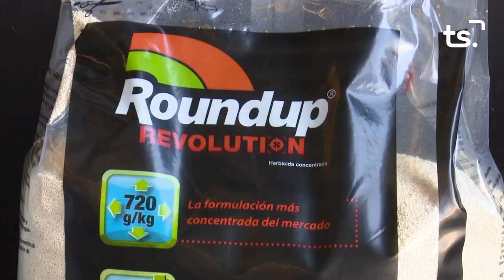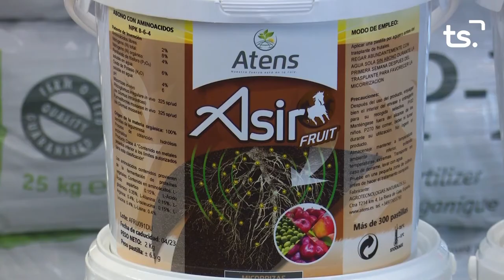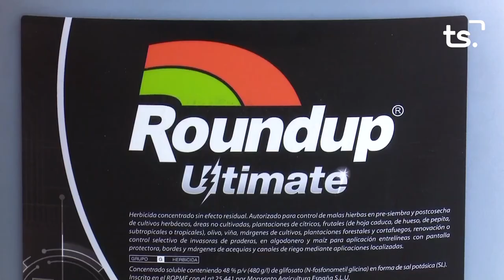MAGAZIN TS DIMECRES AFISA, FIBROMIALGIA LA SAFOR 2021 05 12